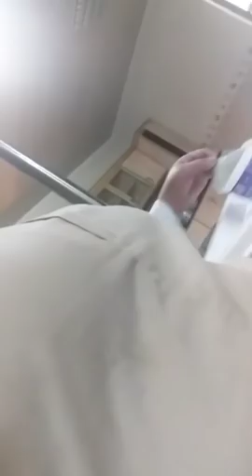RATU YOUTUBE EPISODE 28 PEBUARI 2018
KUMPUL KUMPULLLL